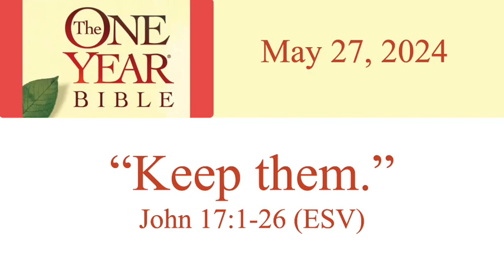"Keep them." John 17:1-26.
May 27, 2024 Devotion